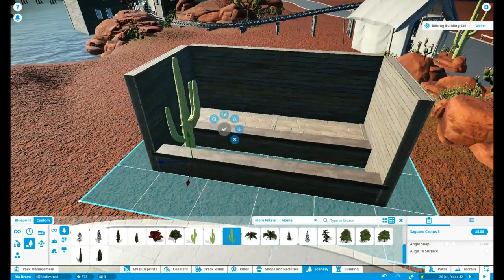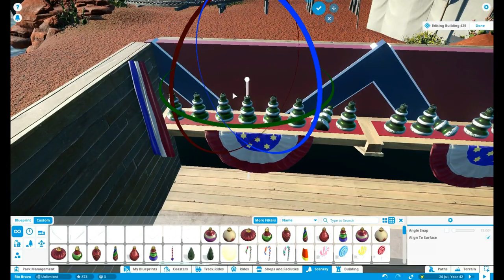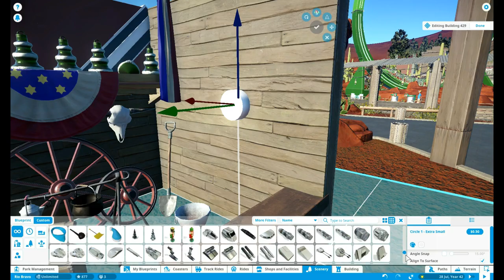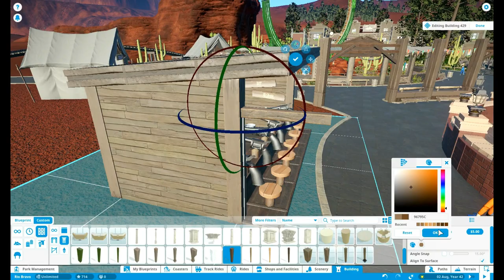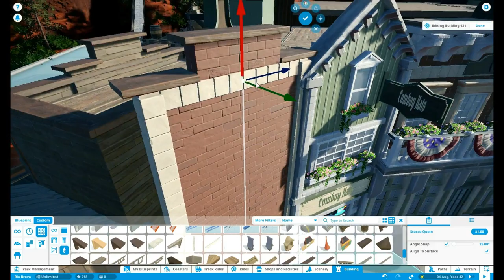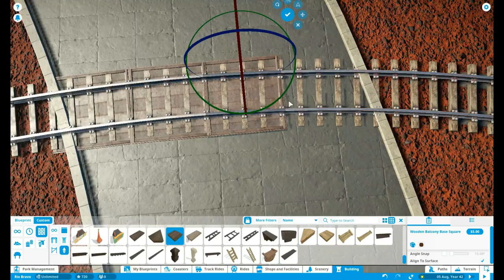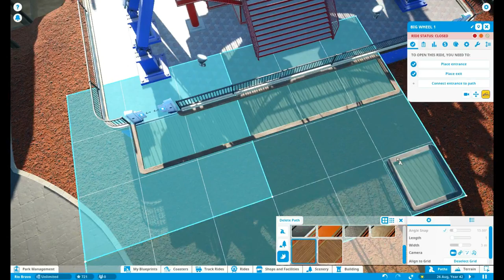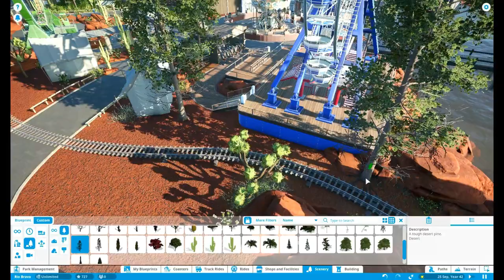🌵 Big Wheel to the Future! | Let's play Planet Coaster | Ep. 21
The big wheel ride to the future! | Planet Coaster (western) | Rio Bravo | Western theme | Western park | Let's build | Building | Let's Play | Speed build | Speedbuild | Shops | Back to the Future | Wheel to the Future! I love this update! Again referring to Back to the Future here. I love using these kinda names. Also I made a shooting game area which I think totally fits in the area. Hope you guys like it too!